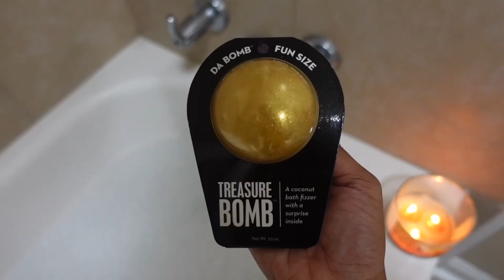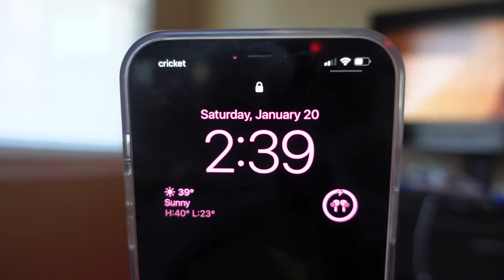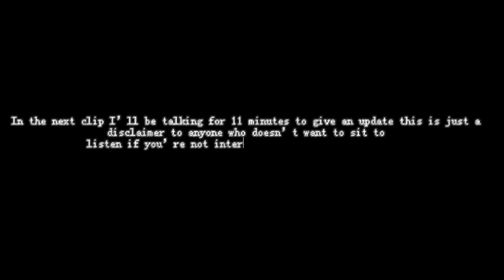vlog: weekend in my life (self care, cleaning, wash day, doing hair)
thank you guys so much for tuning into today’s video i hope you all enjoyed ! be sure to like, comment (on your favorite part of the video) and subscribe for more content from me ! hit the bell to also get notified every time i upload a new video thank you guys so much for all the love and support you all give i appreciate it very much ily xoxo